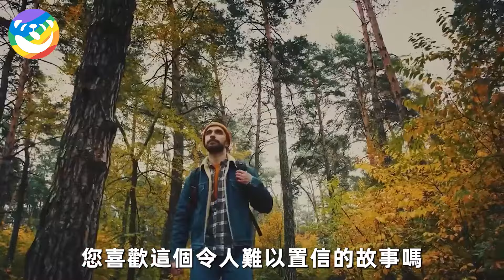狗媽撿到一窩遺棄狼崽，叼回家當孩子撫養長大！多年後野狼對養母的舉動讓人意外....